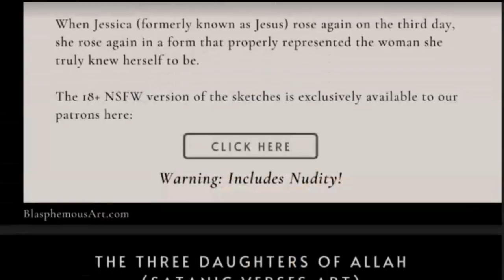How To Implement A Solution For The Israel-Palestine Conflict